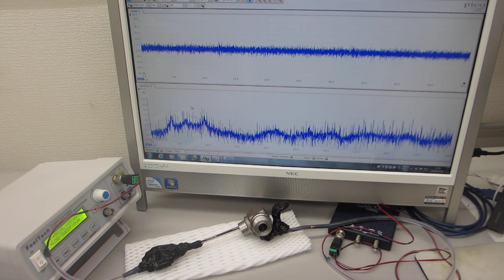基礎実験：：１００ＭＨｚ以上の超音波伝搬状態を利用可能にする技術（超音波システム研究所）